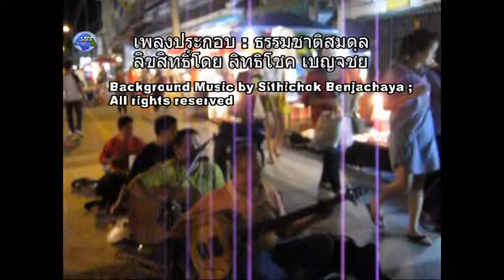ดูวงดนตรีคนตาบอดกลางถนนคนเดินท่าแพเชียงใหม่ : Blind group ; Music Performed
ดูวงดนตรีคนตาบอดกลางถนนคนเดินท่าแพเชียงใหม่ : Blind group ; Music Performed / น่าชื่นชมกับการทำมาหากินกันเป็นทีม นั่งเล่นดูแล้วก็น่ารักดีไปอีกแบบ พวกเค๊ามาแสดงความสามารถมากกว่ามานั่งให้คนสงสารเฉยๆ แล้วขอเงิน ฟังเพลงนี้ด้วยแล้ว คนแขนขาดีคงเกิดกำลังใจขึ้นมาอีกมากนะครับ